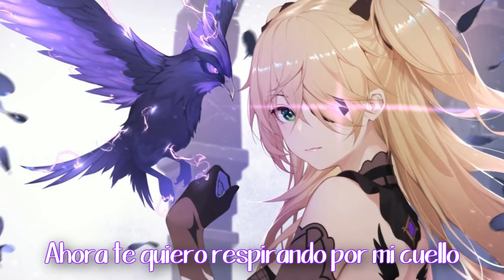Nightcore - Animal (Sub Español)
● Autor: Jim Yosef x RIELL
● Recordar que esta traducción no es literal, se modifica ciertas partes para
dar una mejor cohesión y al mismo tiempo lograr un español neutro
● Créditos a Nightcore Zodiac.